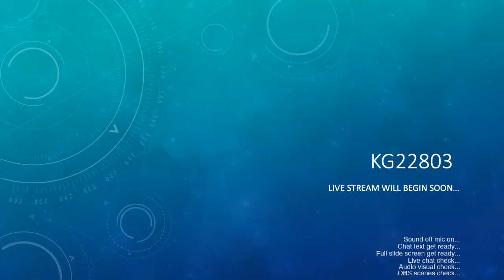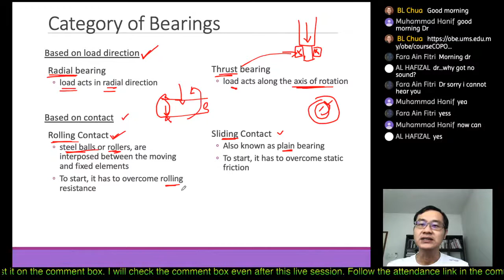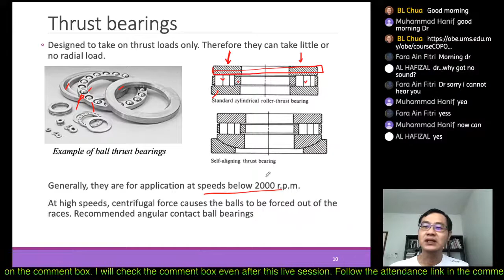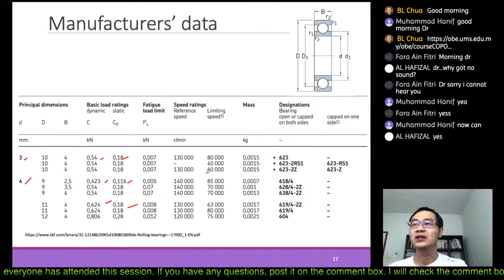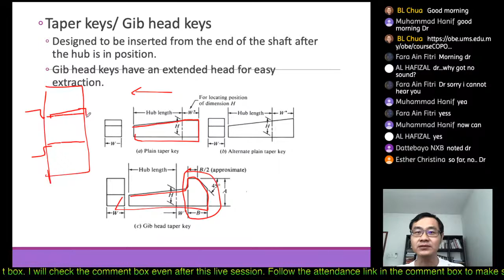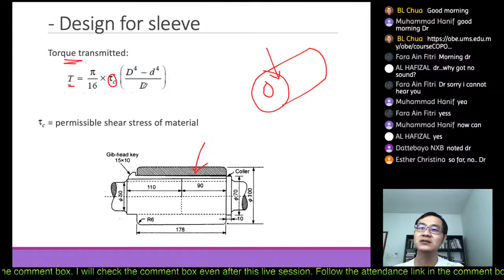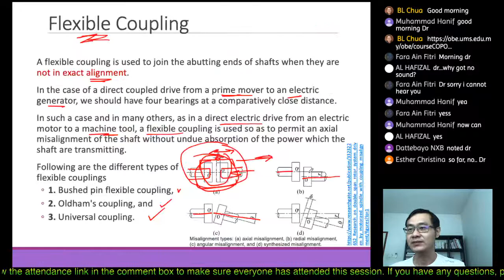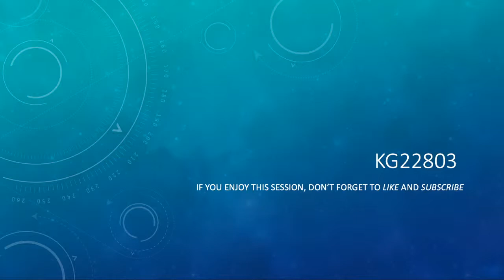KG22803-08 Bearings and Couplings [2020.06.26]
13:08 - Start of session
24:34 - Application of bearing
30:42 - Selection of bearing, load rating
41:13 - Example of determining life of bearing
47:35 - Keys
55:46 - Shaft couplings
1:02:35 - Sleeve coupling
1:07:55 - Flange coupling
1:11:37 - Flexible coupling
1:16:14 - Seals
1:23:32 - Q&A